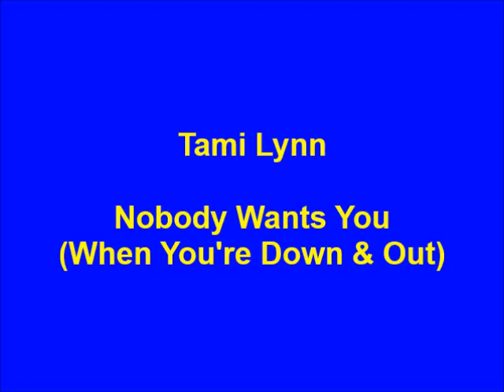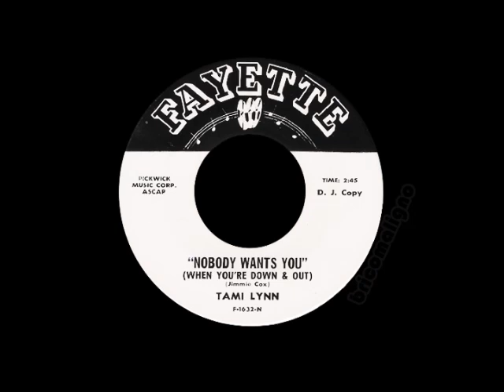Tami Lynn - Nobody Wants You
In Memoriam: Tami Lynn (born Gloria Brown 1942 - June 26, 2020)